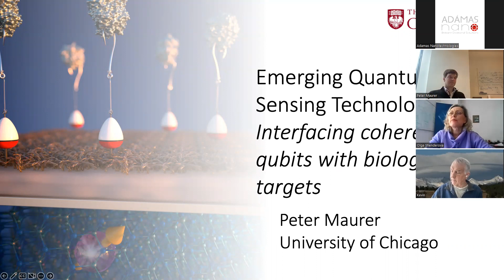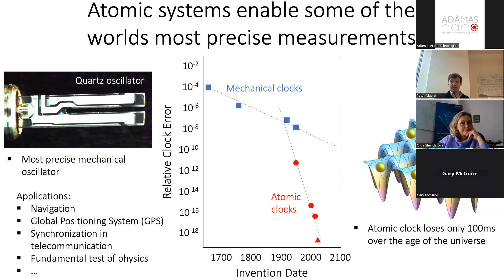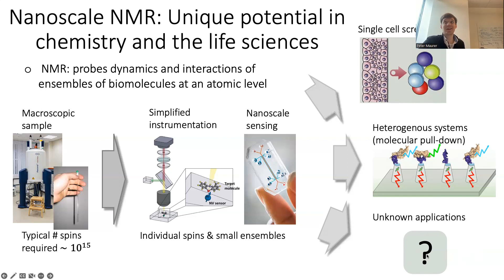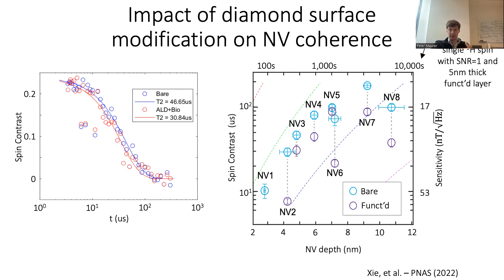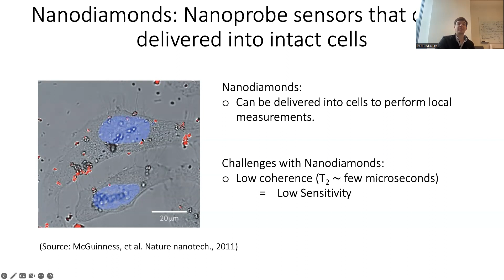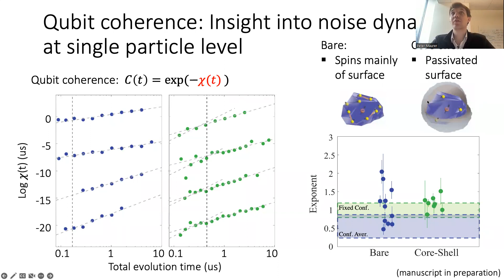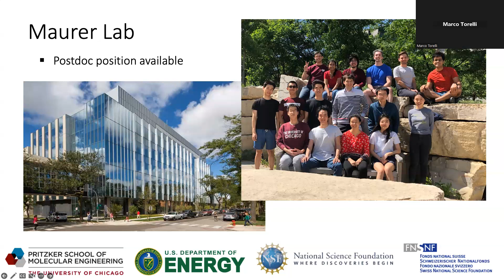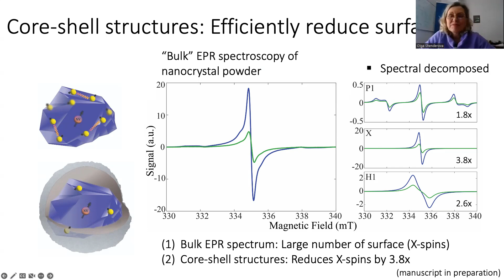Peter Maurer Virtual Lecture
“Emerging Quantum Sensing Technologies: Interfacing coherent qubits with biological targets”